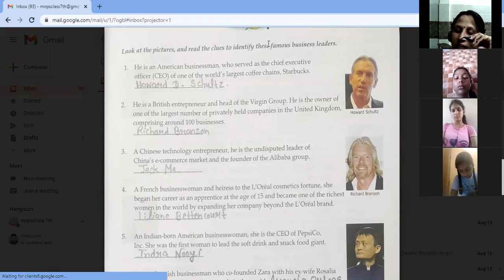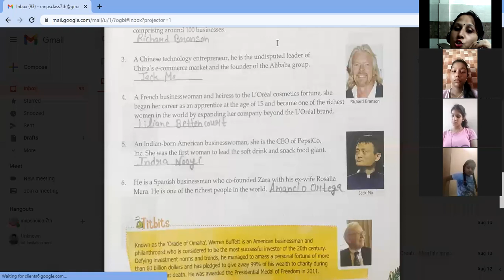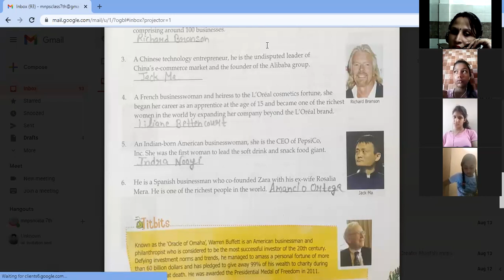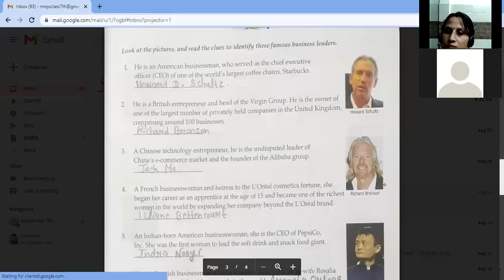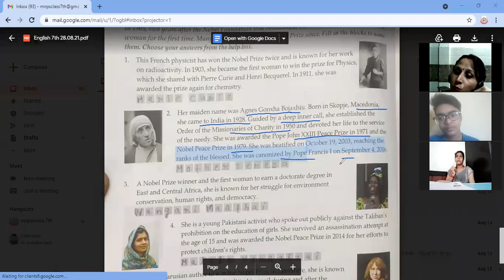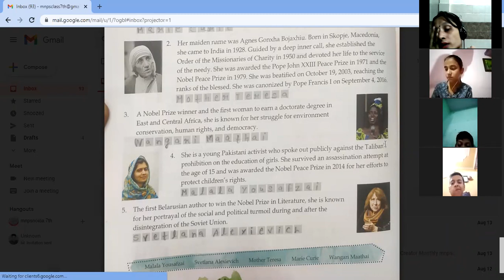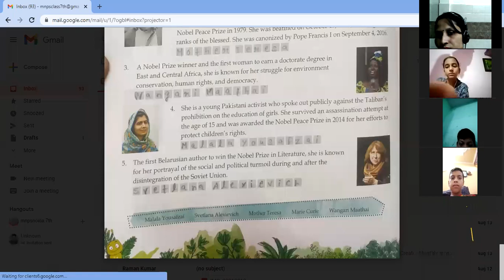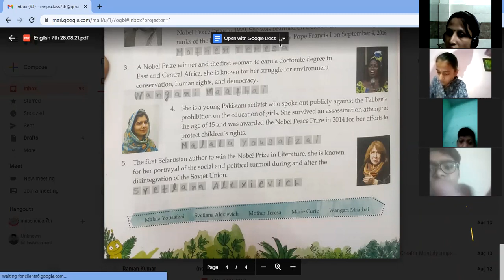G.K. 7th 28/8/21